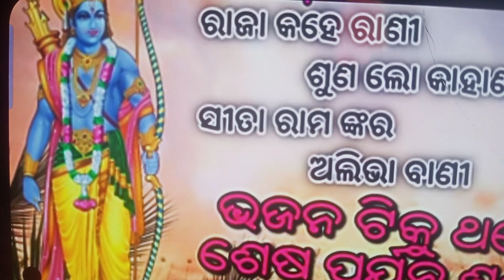Jay shree ram